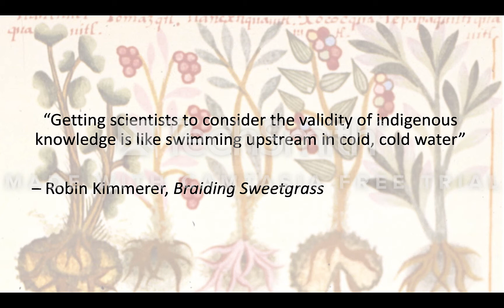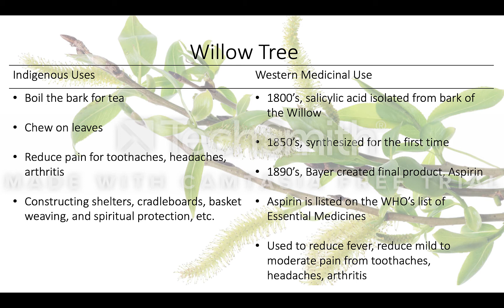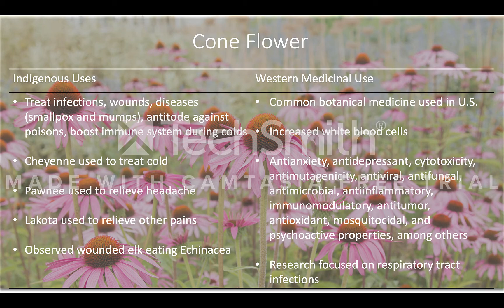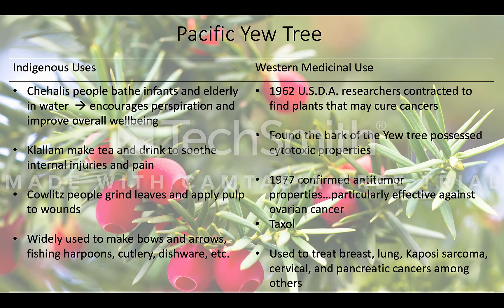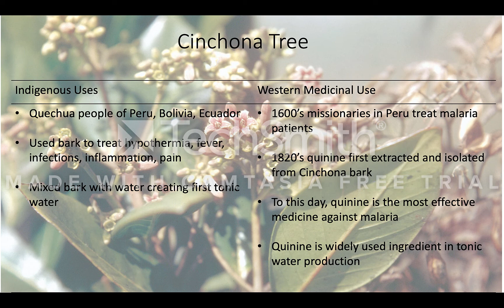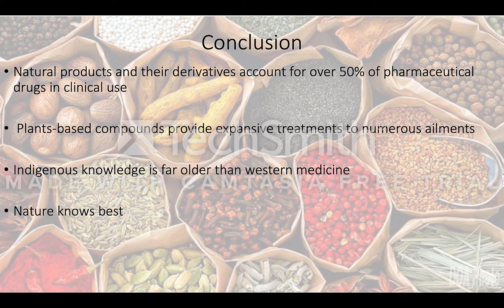Indigenous Medicine as seen in Contemporary Western Medicine